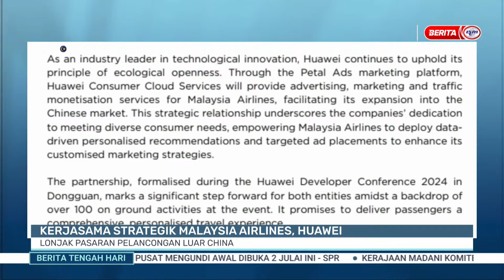23 JUN 2024 – BERITA TGH HARI – KERJASAMA STRATEGIK MALAYSIA AIRLINES, HUAWEI